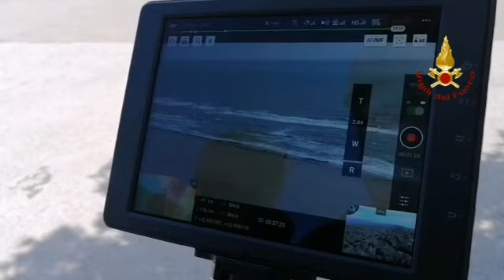Video drone ricerche scomparso Vigili del Fuoco Grosseto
Ecco il video del volo dei droni del nucleo regionale Sapr (Sistemi aeromobili a pilotaggio remoto), pilotati da personale dei comandi di Siena e Firenze, impegnati nella ricerca dell'uomo disperso sulla costa grossetana